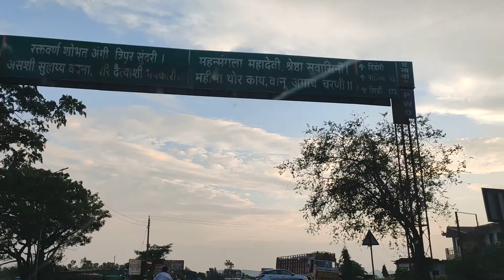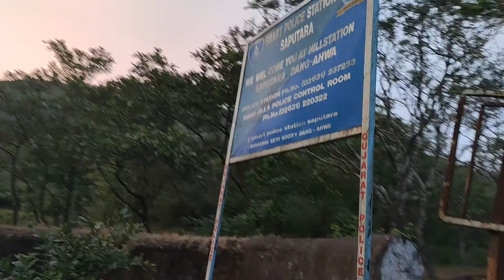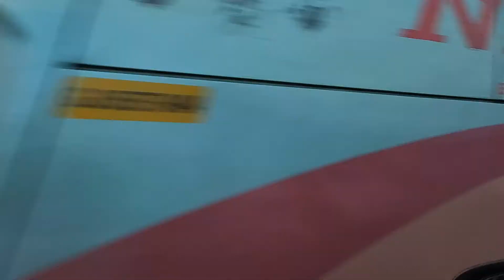Nashik to saputara hill station in gujarat travel vlog sunset seen day 9 at saputara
A tiny town with only a handful of activities to entertain the public like rides at the funfair, ATV bike rides, paragliding, boating and experiencing the ride of a cable car. It's a chill place to unwind; not for people who want to experience variety in a town/place they visit.

Boating was quite an experience. The water of the lake is neither smelly nor dirty. They have maintained the lake well and the water, even though it looks greenish/blueish sometimes, is quite clear. Like a typical tourist place, this place also offers boating for half an hour. One can opt for a pedal boat or their guide takes you around the lake by sculling, to propel the boat.
aputara is small but nice hill station in Gujarat. Nisik is 76 km only. One can visit Vani for Saptasrungi Temple on the way from Nasik. For staying many Hotels available. Hotel Gokul is nice for family. Hotel Toran of GTDC is very good for groups and having variety of rooms - rate includes - bed tea, Breakfast & one Gujarati meal.
Lake is nice for boating, quiet and calm. Sunrise point and Sunset points are worth to visit. Good attraction is Rope way  Nageshwar mahadev and Nawagam Ganesh temple is also good.
Wonderful experience for 2-3 days outing.

Saputara is the only hill station in Gujarat located in Dang district. Saputara is situated at an altitude of 1000 meters in the forests of Sahyadri ranges on the outskirts of Maharashtra. It is a rocky region and the maximum temperature remains near 30 ℃ even in summer.

saputara lake view
The locals here are Adivasis, who, at the request of the government, evacuated Saputara's traditional residence and moved to Nawanagar. They use the Dangi language, the Kukna dialect, in a common practice. The main occupation of the people of this village is farming and pastoralism. Apart from this, the people of the forest collect their produce from the forest as well as sell seeds, khakra leaves, wood leaves, teak seeds, karanja seeds.
aputara lake is one of most beautiful place. This lake is surrounded by hills, road on one side and gardens on either side. It is best place for boating. There are paddle boats as well as row boats. This beautiful lake is an enjoyable place for families, couples as well as friends. It is a must visit and should not be missed while in Saputara.